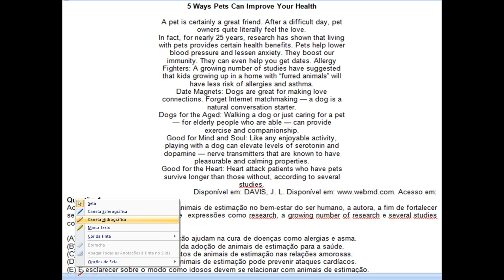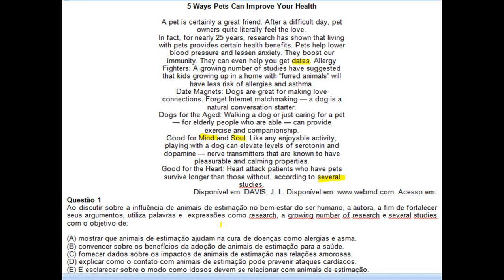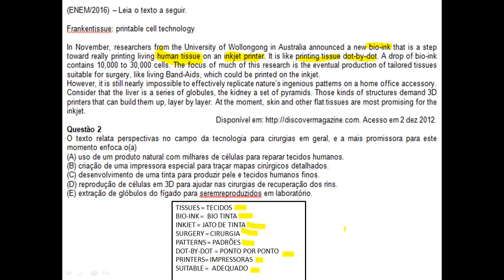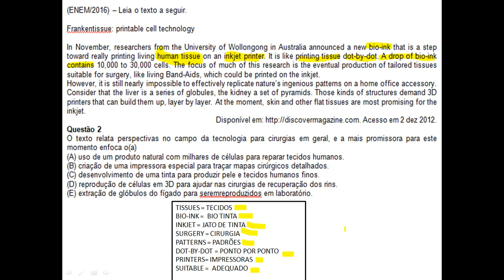Video 1- Inglês: Apostila 2- Reading Comprehension Questões 1 a 2. 3º Anos A e B.